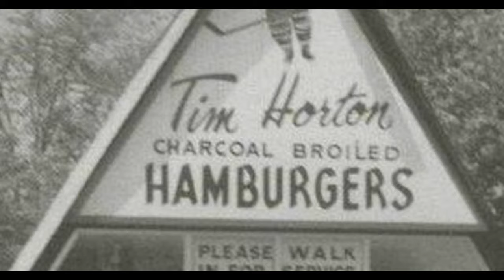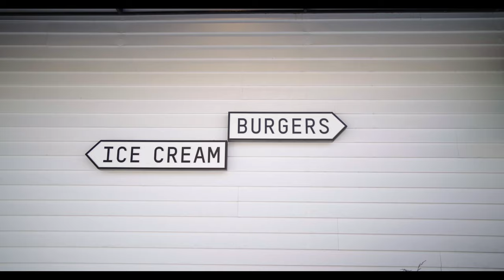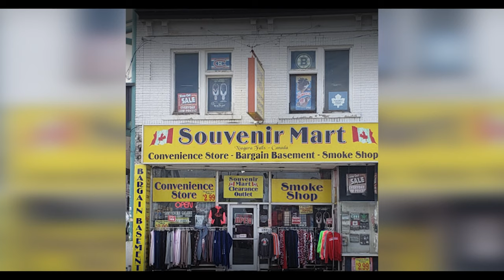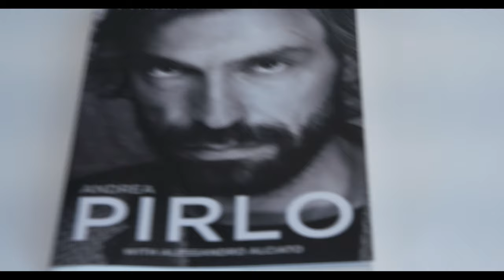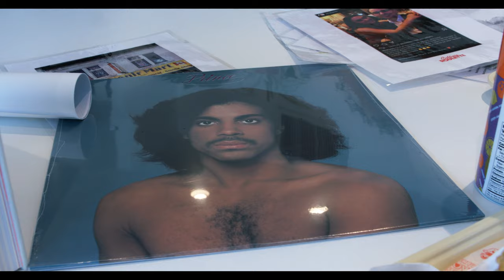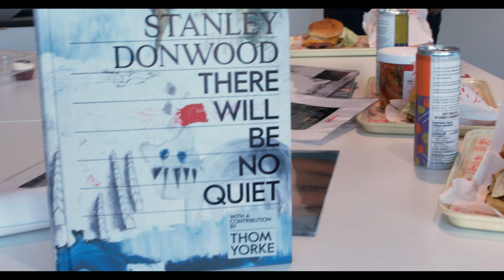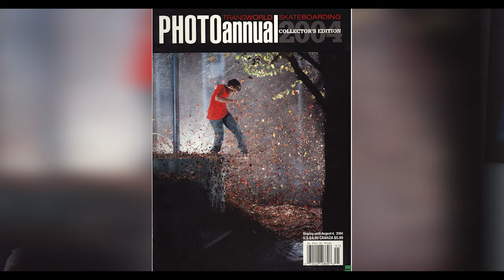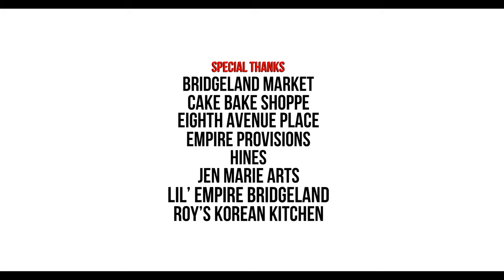Culture Roulette - Season 1, Episode 2 (Hamburger History with Lil' Empire Burgers)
Culture Roulette - Culture Show Filmed in Calgary, Alberta, Canada.

There will be 12 episodes of Culture Roulette in 2021. Every episode will be released on the last Friday of every month.

The Culture Roulette is emblematic of the human experience. Human experience is defined by art, creativity, intellectual odyssey, historical artifacts that thread our humanity to the present. It is within the human DNA to create, reflect, reason, and express extreme joy.

Our hope is to inspire you, the audience, and connect you to the stories of valued members of our community here in Calgary, AB.

Brand Concept Design, Host, Logo Design, Production, Research, Writer